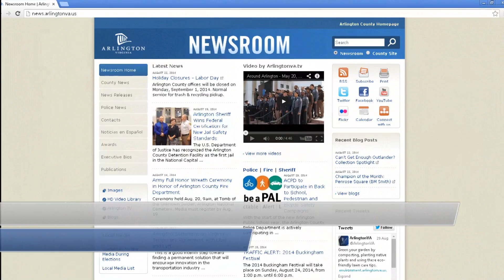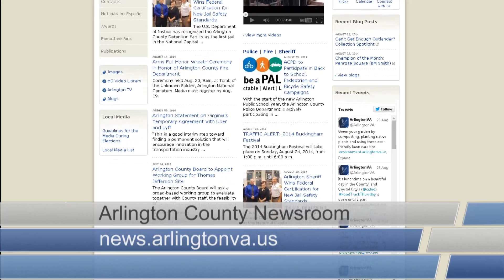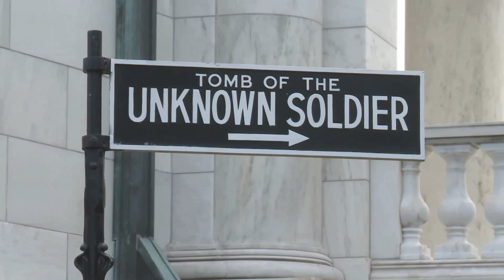Around Arlington - September 4, 2014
Fire Chief Jim Schwartz and the Arlington County Fire Department were honored by Arlington Cemetery with a wreath laying at the Tomb of the Unknown Soldier. We’ll tell you more about that later in our program, but first…

Arlington’s Circuit Court Clerk, Paul Ferguson, was ready to perform the first same-sex marriages in Arlington at 8 a.m. on August 21. But the night before, the US Supreme Court put the weddings on hold, as it considers reviewing whether an amendment prohibiting such marriages is constitutional. While we don’t anticipate an announcement anytime soon, you can keep up to date with all community news by bookmarking our newsroom at news.arlingtonva.us

The Arlington Employment Center hosted U.S. Secretary of Agriculture Tom Vilsack, who announced that USDA is offering up to $200 million in grants to train job seekers. The funds will be used to help recipients of Supplemental Nutrition Assistance Program benefits to acquire necessary job skills.

Wreath laying at the Tomb of the Unknown Soldier is a solemn tribute to the sacrifice of America’s veterans. Fire Chief Jim Schwartz and the Arlington County Fire Department were honored at the ceremony.  To learn more about the Arlington fire department, see their website at fire.arlingtonva.us

In many Latin American countries, a notary public can provide legal advice, but in the U.S., notaries-public who are not attorneys are not authorized to do so. Unfortunately, some Virginia notaries have taken advantage of this misunderstanding. Governor Terry McAuliffe was in Arlington to sign a bill to prohibit non-attorney notaries-public from misrepresenting themselves and providing advice on legal and immigration matters. To learn more about this issue, go to governor.virginia.gov/news.

It’s back to school for thousands of Arlington kids. We’d like to remind drivers to watch for children walking to and from school, and follow all traffic laws related to school buses and zones. Be a PAL! That’s Predictable, Alert and Lawful - whether you are in a car, on a bike or on foot.